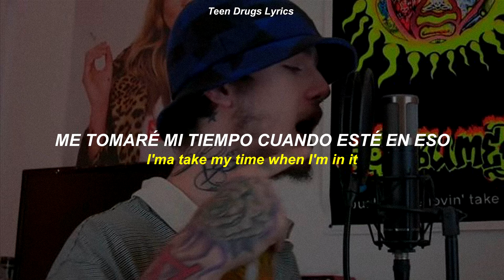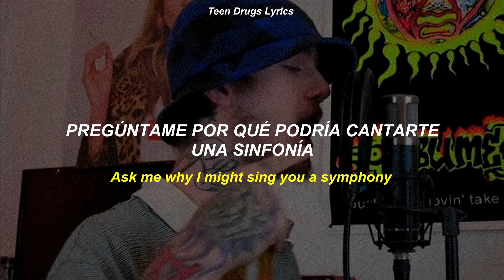Lil Peep - Angeldust || Sub español & Lyric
Bueno perdón x la inactividad, le ando metiendo ganas a los estudios pq en unas semanas mas y salgo